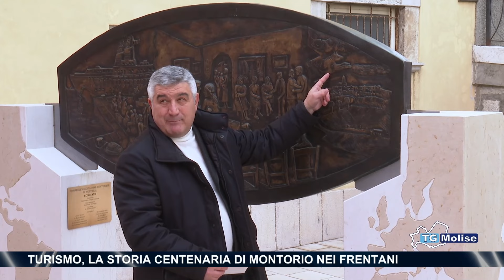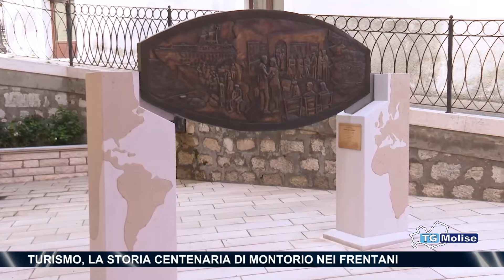Turismo, la storia centenaria di Montorio nei Frentani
L'importanza del turismo nella nostra regione, un valore fondamentale ed unico, per condividere le bellezze dei luoghi e per far scoprire i paesi che hanno alle spalle una storia centenaria. Ai nostri microfoni Nino Ponte, sindaco di Montorio nei Frentani.